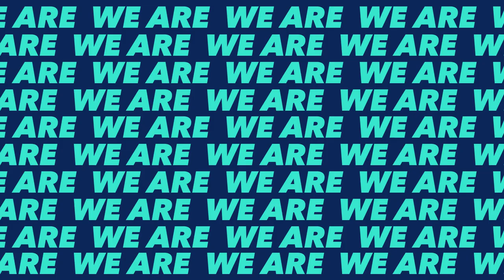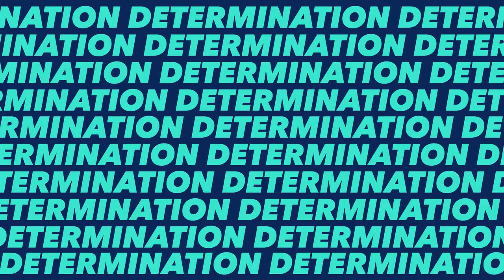We are Latecoere [#8] avec Anjali (Ingérieure Qualité – Programme Défense)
Mettons une nouvelle fois en lumière le parcours des femmes dans l’aéro !
Cet épisode met à l’honneur Anjali, l'une de nos expertes en programmes de défense. Alors que l'équipe célèbre en juin la livraison de la 100e section « Outboard Wing » du chasseur F-35C à Lockheed Martin, elle évoque sa contribution au programme et sa fierté de faire partie de l'industrie aérospatiale mondiale.

Vidéo : Latecoere - Brand & Communications
Production : Motion Palace
Réalisation : Yokwé Films